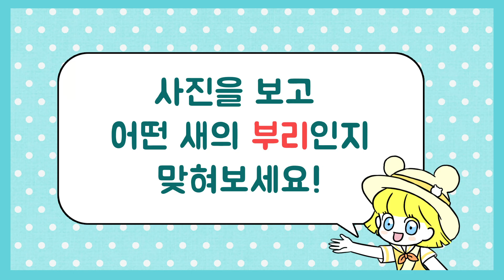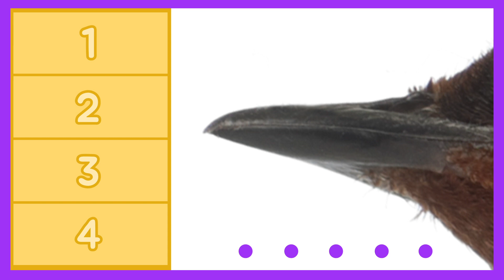【사진퀴즈】 이 부리의 주인은? 재밌는 동물퀴즈 고급 🐔🐧🐤🐦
새들의 종류가 많은 만큼 부리의 모양도 다양해요.
부리 모양만 보고도 어떤 새인지 알아볼 수 있겠죠?
종류가 너무 많아서, 흔히 볼 수 있는 새들 위주로 10개만 먼저 준비해봤어요!
재밌게 풀어보세요!!